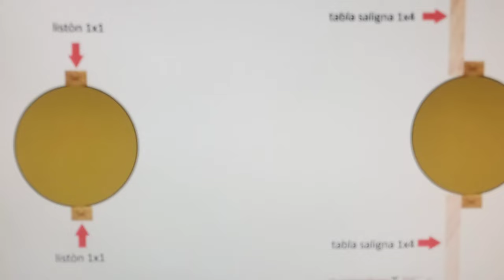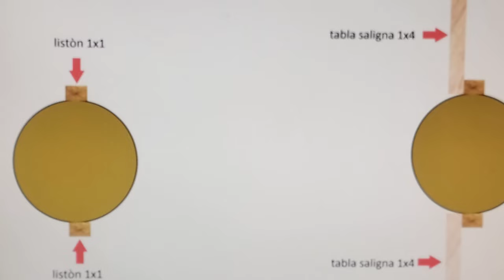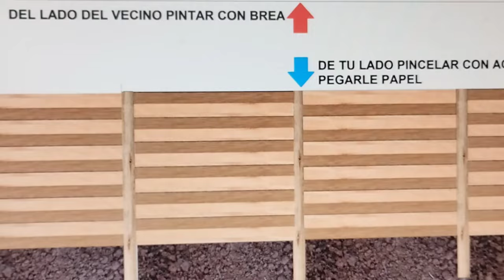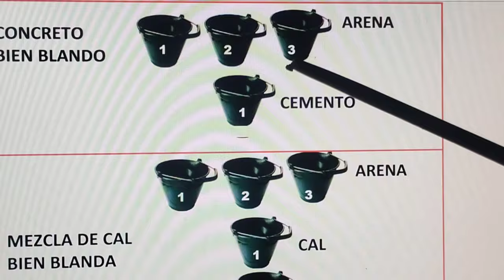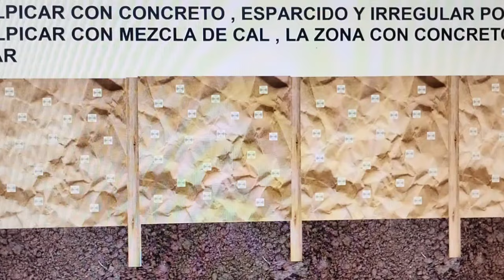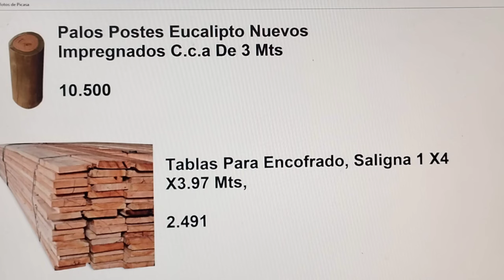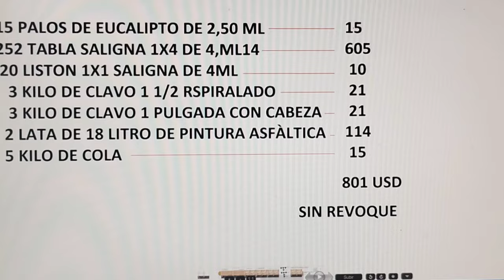COMO HACER UN MURO ECONÓMICO Y RÁPIDO